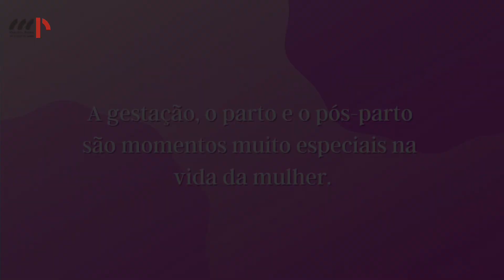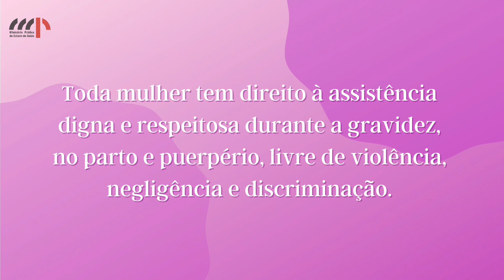Cartilha Parto Seguro - Depoimentos de mulheres sobre violência obstétrica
Relatos de mães que sofreram violência antes, durante ou depois do parto, produzido para o lançamento da cartilha Parto Seguro, uma iniciativa do Ministério Público de Goiás que constutui importante ferramenta de combate à violência e às violações dos direitos da mulher.